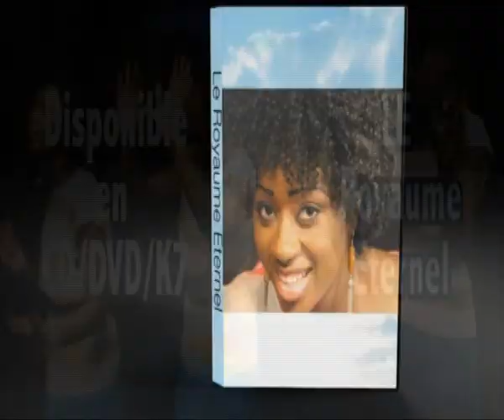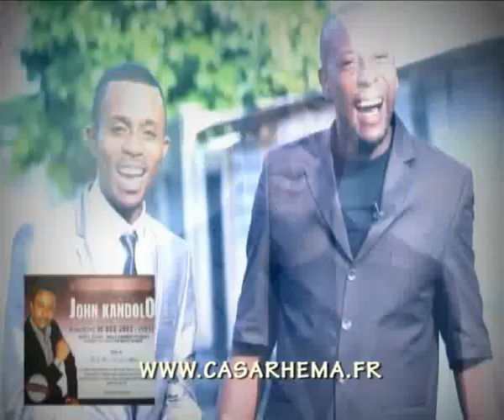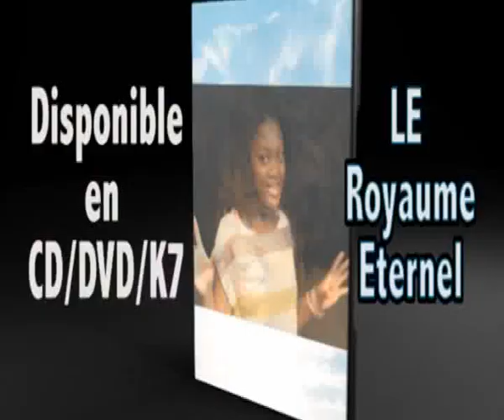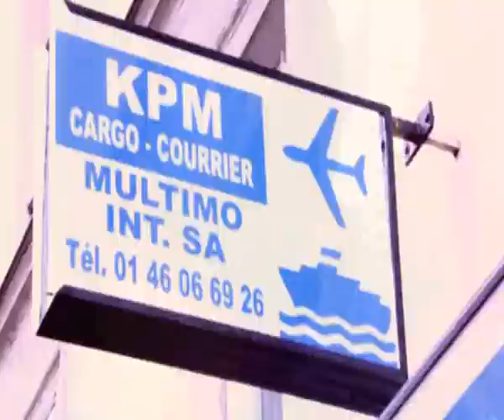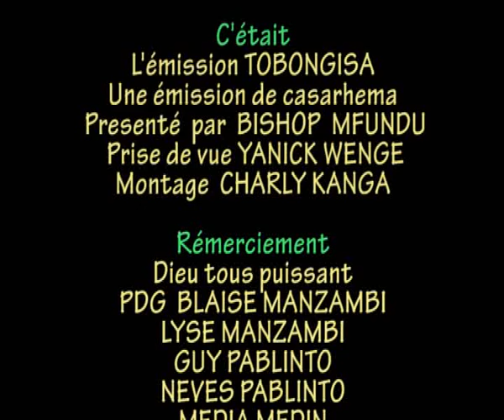Une nation sous le pouvoir de Dieu,TOBONGISA Évêque Ejiba Yamapia